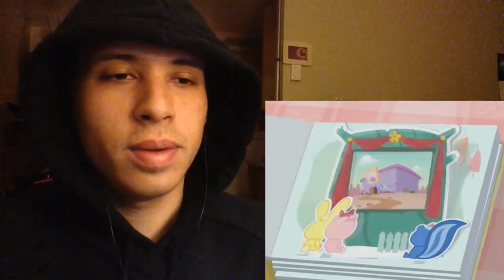Warrior Reacts: Happy Tree Friends - As You Wish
Happy Tree Friends - As You Wish REACTION,